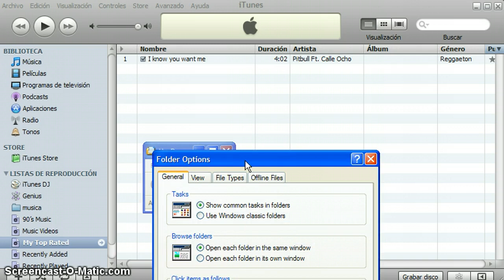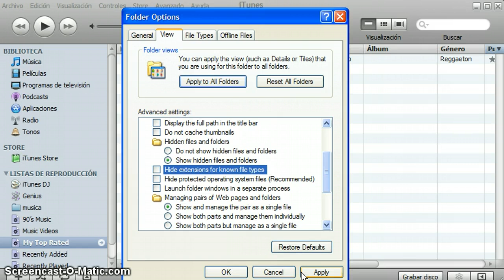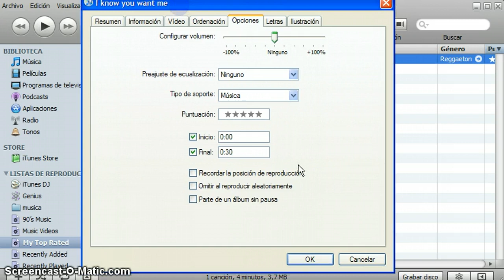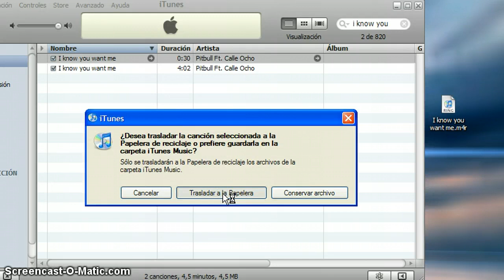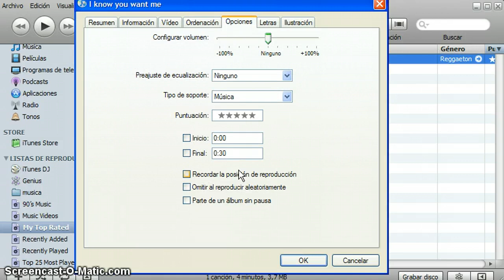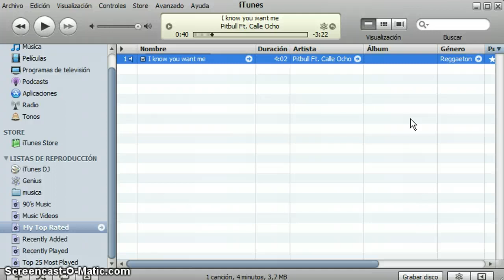Cambiar tu RingTone (tono) en IPhone (3GS, 4, 4S) [ESPAÑOL][HD]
Aquí tienen el tutorial de como cambiar tu RingTone o tono del IPhone a cualquier canción que tu quieras ¡GRATIS!

El usuario que creo el video originalmente fue: mbrusco103

¡Espero que no tengan ningún problema y que disfruten de su nuevo RingTone!